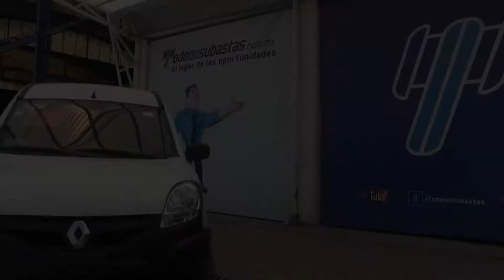Chevrolet / Aveo / 2016